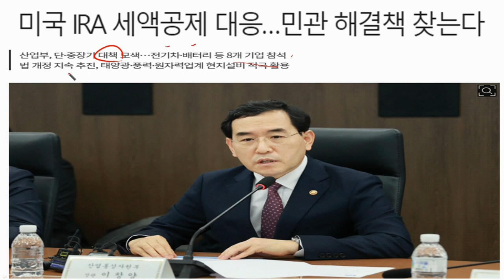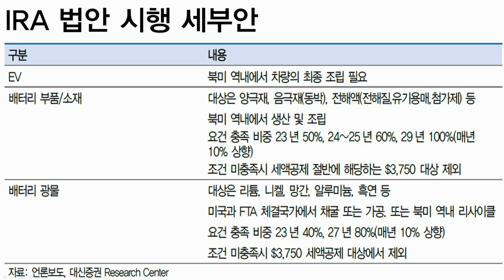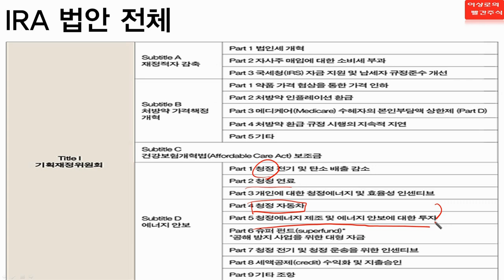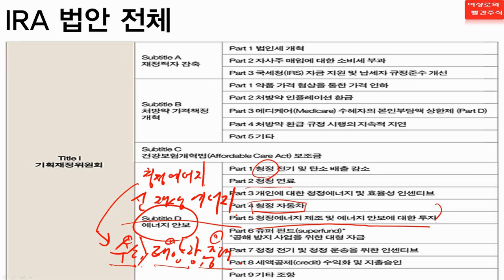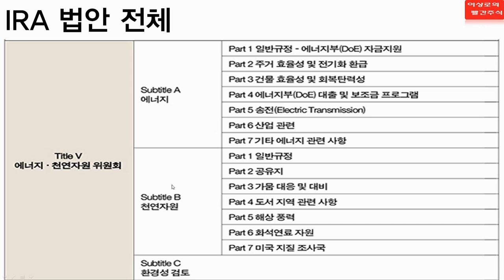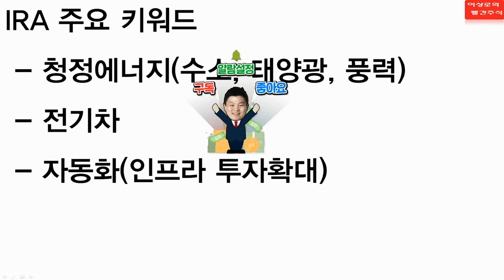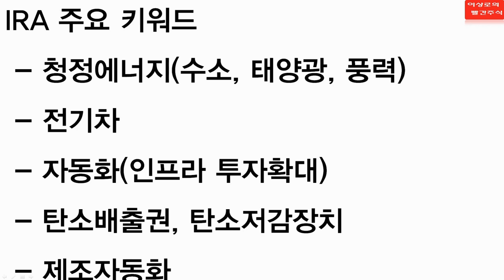[테마주 분석55]IRA법안 시행 임박, 2차전지만큼 상승할수 있는 종목은? 한국경제TV 이상로